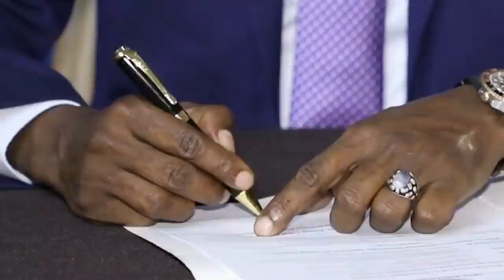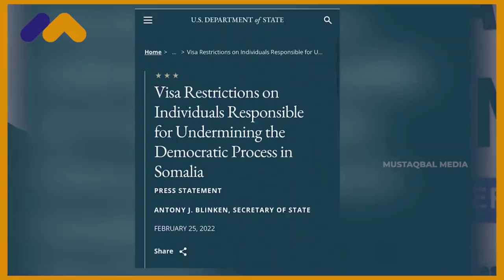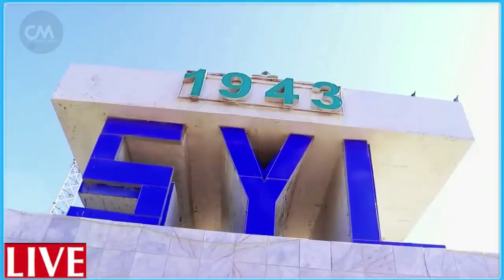DEG DEG Ciidamo Xertay wadooyin dagaal diyar u ah N&N oo dagal ku qaaday xasan sh & sh sharif oo kur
DEG DEG Ciidamo Xertay wadooyin dagaal diyar u ah N&N oo dagal ku qaaday xasan sh & sh sharif oo kursi loo xerayo, xog xasaasi ah ,dagaal ka dhan ah mw xasan sh ,ciidamo aad u hubeysan oo dagaal di